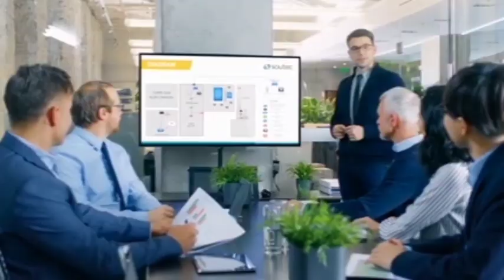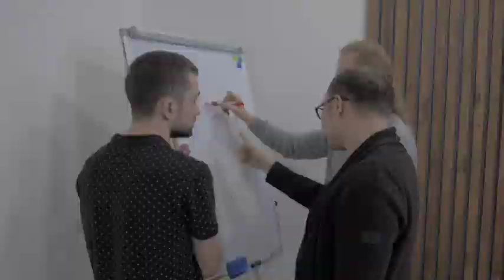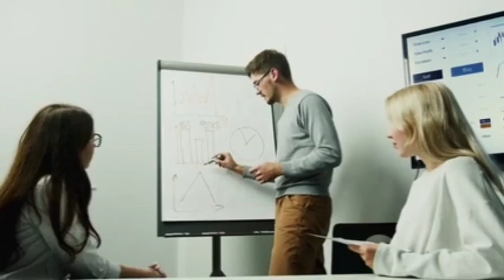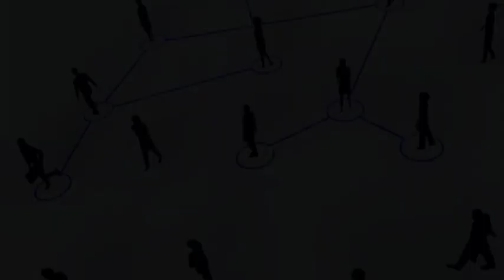अपलाइन डाउनलाइन का बीच रिश्ता ।। Upline and Downline Relationship in Network Marketing ।।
Upfline aur Downline ke bich kaise rishta hona chahie,
Upfline aur Downline line ki rishte,
downline aur Upfline ki rishte kaise hona chahie,
upfline aur downline ki bich rishte,
network marketing mein upfline aur downline ke bich rishte,
direct seling mein upfline aur downline ke bich rishte,
network marketing mein downline aur upfline ke bich rishte,
direct selling me downline aur offline ke bich rishte,
offline aur download ke bich rishte,
network marketing mein offline aur down ke bich rishte ,
network marketing upfline aur download ke bich rishte kaise ho,
upfline and online relationship in network marketing,
upfline and downline relationship,
upfline downline relationship video,
downline and upfline relationship in network marketing,
relationship video,
relationship,
relationship offline Downline,
network marketing relationship,
network marketing relationship video,
relationship in network marketing,
objection handling Harshvardhan Jain,
objection handling Pushkar Raj Thakur,
objection handling Sagar Sena,
objection Hindling Rathore,
objection Hindling Satish
objection handling Chetan chavda,
Papa mana kar raha hai network marketing video,
papa mana kar raha hai video,
gharwale mana kar raha hai network marketing video,
Ghar Wale Ko kaise manae direct seling video,
gharwalon ko kaise handling Karen,
gharwalon ko kaise manae,
network marketing objection handling,
objection handle in papa mana kar raha hai,
papa mana kar raha hai,

direct selling video,
direct selling training,
motivational video,
success motivational video,
video network marketing,
direct seling ka video,
network marketing kya hai,
network marketing kaise kiya jata hai,
direct seling kya hai,